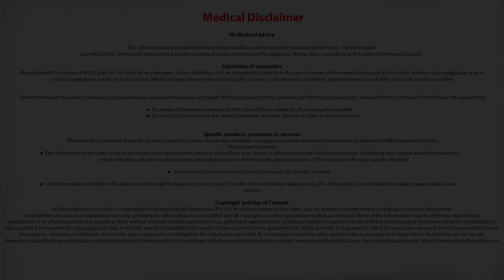Diet to be followed during the treatment for PCOS? | PCOS Treatment In Bangalore | Manipal Hospitals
Dr. Meena Muthaiah explains Is there any specific diet to be followed during the treatment for PCOS.

Department of Gynecologist
Constantly buzzing with a stream of women and babies coming in to meet our gynaecologists, our outpatient and inpatient unit is equipped to diagnose and treat a range of gynaecological conditions that do not require surgery or hospitalization. From screening tests, ultrasound scans and mammograms, to high risk pregnancy management, pain and bleeding disorders and hysteroscopy, the medical staff manning this unit is trained and qualified to streamline doctors’ meetings and on-the-spot treatment facilities.

Each pregnancy is different even if it’s your tenth. We understand this perfectly and strive to meet the individual needs of your pregnancy and your newborn’s. Our obstetric care team is one of the finest in the country and supports you to understand your pregnancy and preferences.

Women often neglect their health in their endeavor to care for their family’s wellbeing. Steadfast in our belief that all women especially after 35 should have an annual check-up we conduct routine tests through the year, backed by comprehensive assistance and counselling. In addition to performing these vital screening tests, we also review women’s health history and counsel them individually to prevent diseases and improve their gynaecological health.

 A broad spectrum of women's health circumstances, such as issues with pregnancy, menstruation diseases, and reproductive wellness, can be evaluated and treated by obstetrics and gynaecology doctors in Jayanagar.